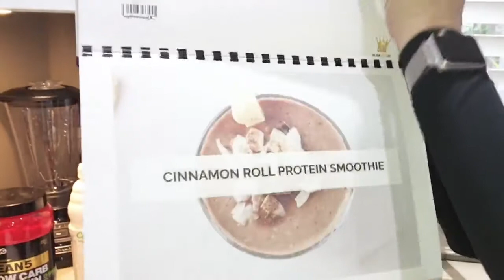How to Make a Blueberry Smoothie with Protein Powder in 5 Minutes.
This is a nutritionally complete, healthy breakfast blueberry  smoothie that takes less than 5 minutes to make, involves very little cleanup, and gives me a lot of energy.

It also tastes really good (in my opinion, at least), which means I never dread making it  a very important factor when you're trying to build a food-based habit

Keep in mind that there are different healthy smoothie recipes out there, so this is just one idea. I regularly swap out ingredients myself to add variety.

This Blueberry smoothie is packed with protein and healthy fats, promoting a healthy lifestyle to maximise performance in 5 minutes

Download the Ultimate Weight Loss Planner for you to confidently transform and live your very best life.

Silvestro xo